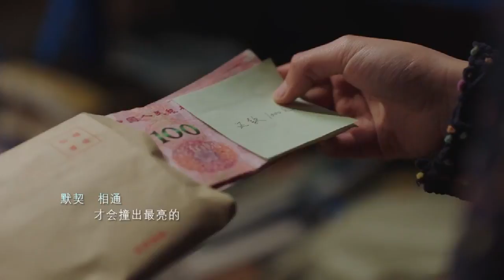我相信你呀！灰姑娘闖進帥小夥的心裏，他失業頹廢也不離開，無怨無悔陪著他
阿雯偶像剧 XFYJR